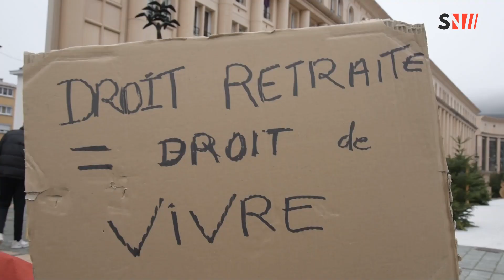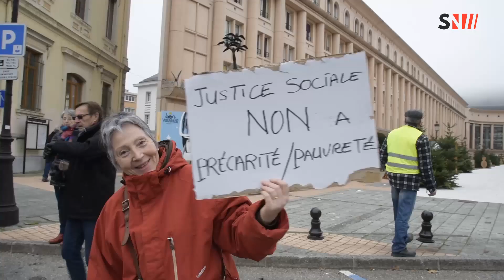Albertville : Manifestations contre la réforme des retraites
✊MANIFESTATIONS ✊

1500 manifestants ont défilé dans les rues d'Albertville ce matin dès 9h30, au départ de la gare.
En cause : la réforme des retraites.
Beaucoup de syndicats se sont rassemblés mais également les gilets jaunes, et différentes professions issues notamment de l'éducation, du transport et de l'énergie.

Après s'être rassemblé devant la Mairie pour une prise de parole, le cortège s'est ensuite dirigé vers le marché, place Grenette, pour finir à la Sous-Préfecture.

Pour les volontaires, deux bus ont été affrétés pour se rendre à Chambéry et continuer le mouvement.